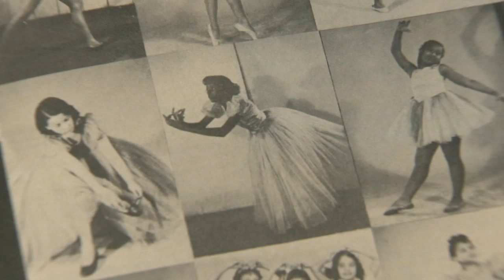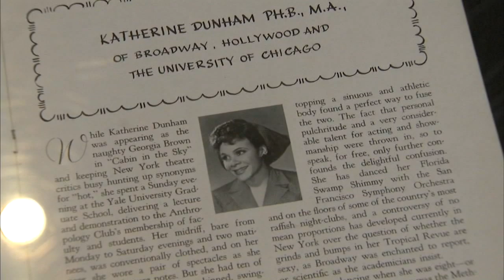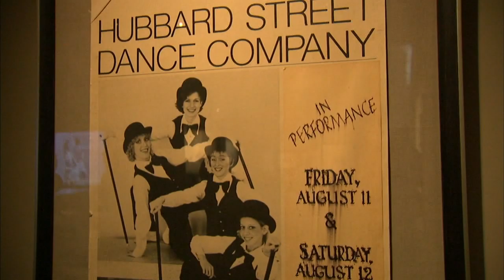Newberry Library celebrates Chicago's dance history in new exhibit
Hubbard Street Dance Chicago has been bringing the strident spirit of the city to audiences worldwide for more than four decades. Now the group's artistry is being featured in a new exhibit at the Newberry Library.